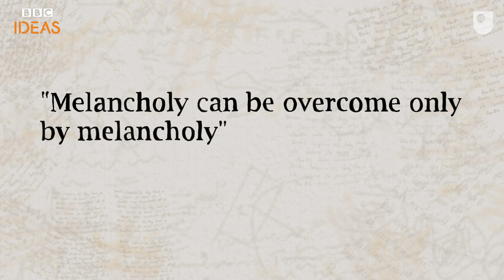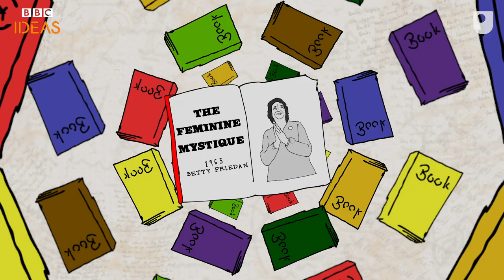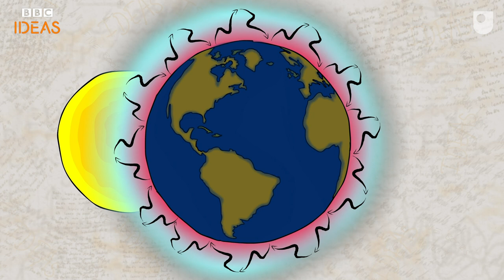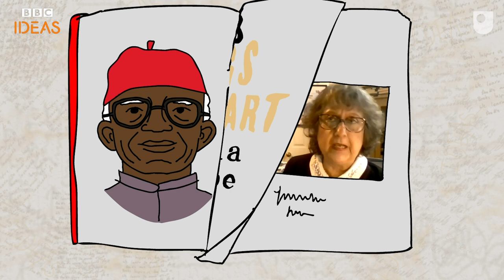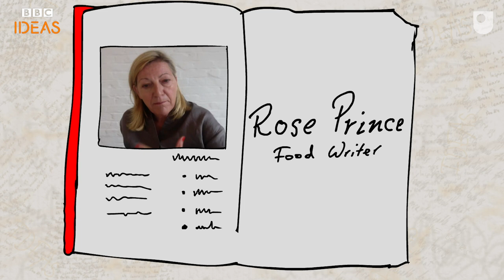Five books that shaped our world | BBC Ideas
Books inspire, entertain and help us escape into new worlds - but some have also had profound and lasting impacts on society.

Made by Preston Street Films